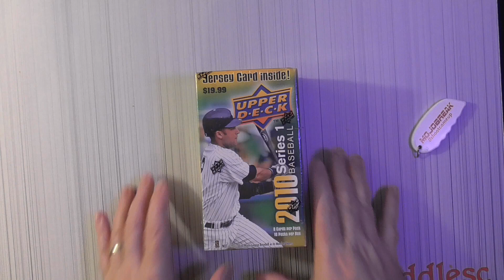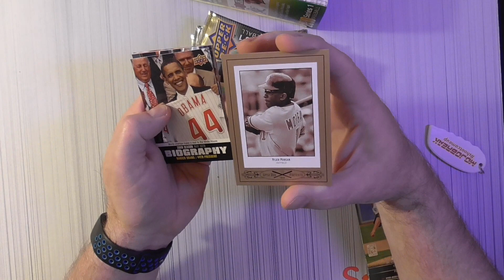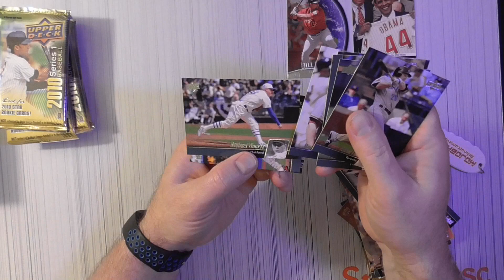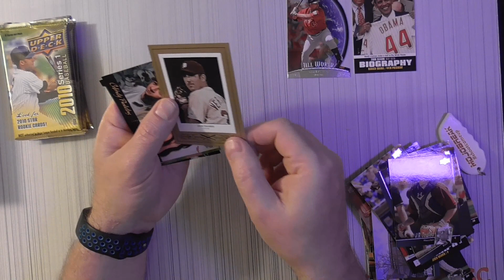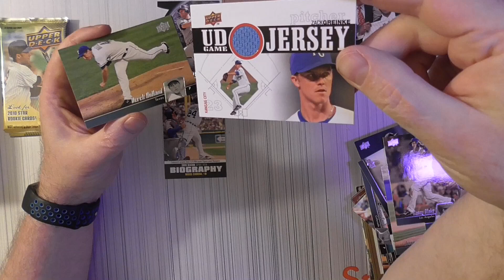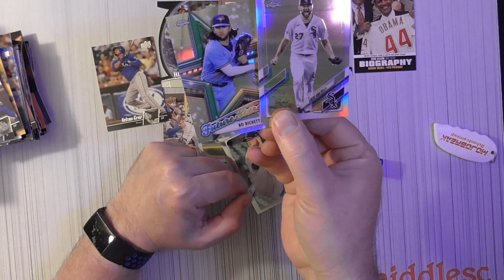2010 Upper Deck Baseball Series 1 Blaster Box Break Hit